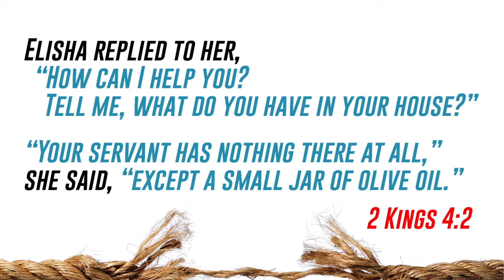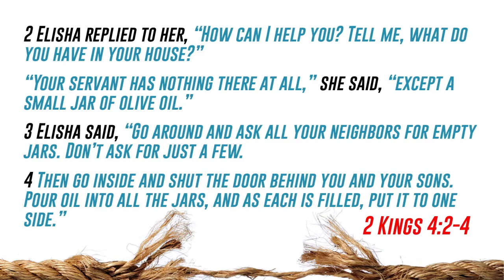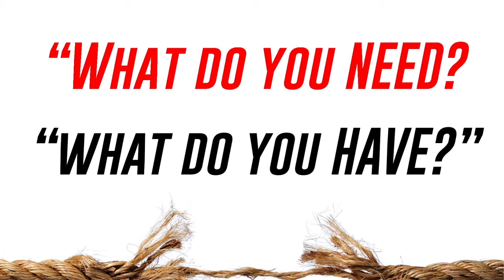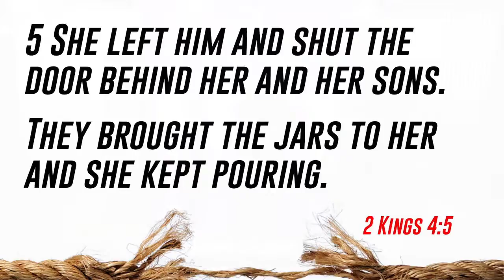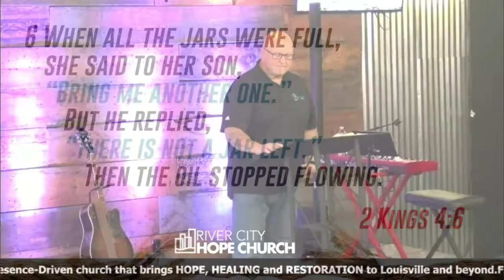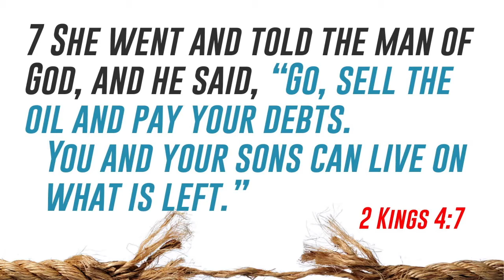Finding Hope: FULL MESSAGE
This is the full Sunday morning message, "Finding Hope at the End of Your Rope!", Pastor Terry shares from 2 Kings 4:1-7 how we can find hope in everyday life, regardless of our situations and circumstances.